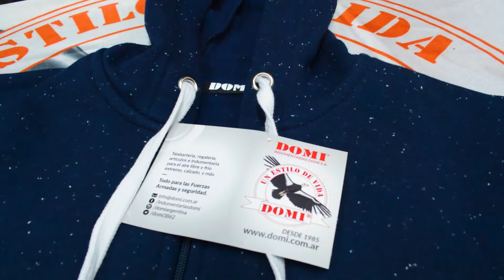Abrigos de media estación